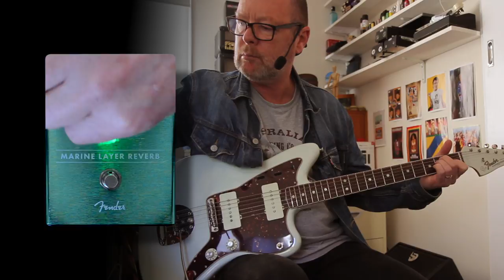Fender: MARINE LAYER REVERB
Fender's Marine Layer Reverb features 3 x 2 great sounding algorithms, filtering courtesy of the Damping and Filter toggles, magnetic battery cover for easy battery replacement, Kill Dry facility and LED on/off facility. It's tough, it sounds great and it's easy to use.  Nice one!